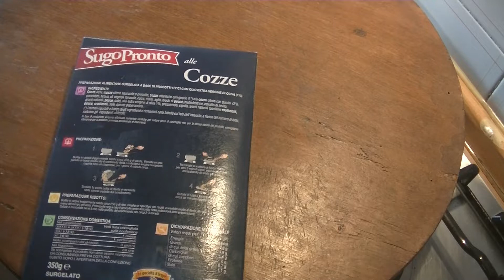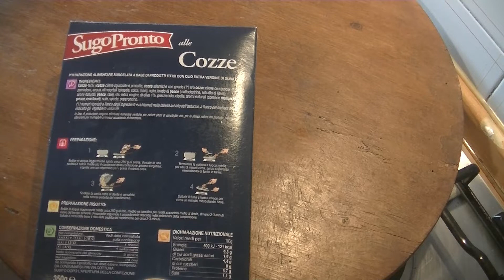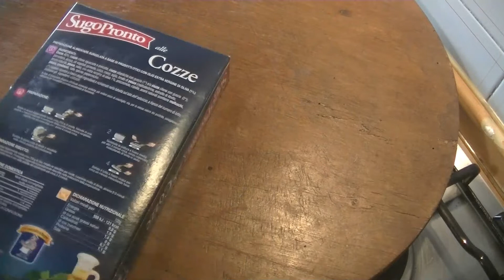Sugo alle cozze. Recensione commerciale